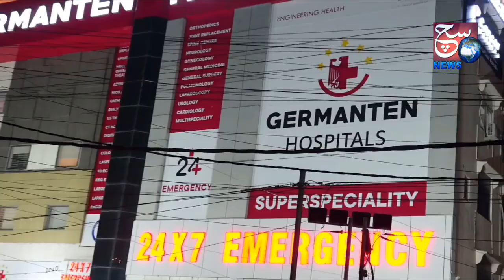Ek Aur Shaks Hua Monkeypox Virus Ka Shikar | Masjid Mein Hui Firing | DESH KI KHAAS KHABREIN